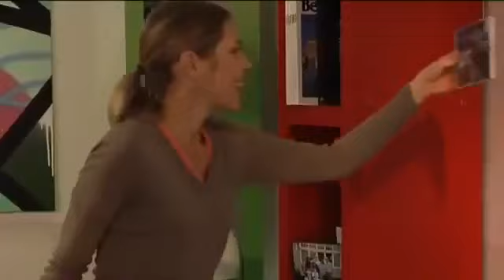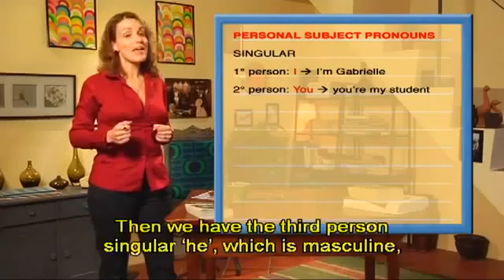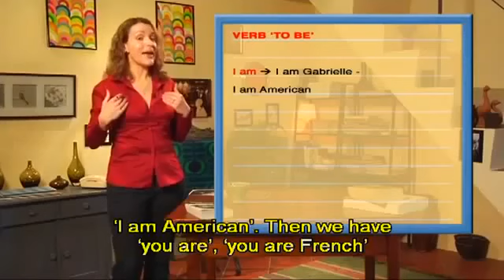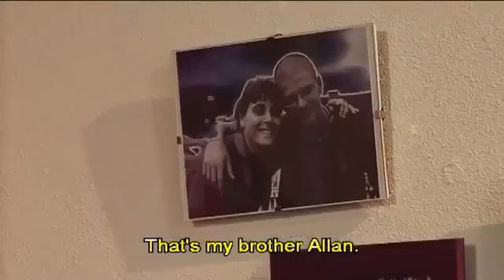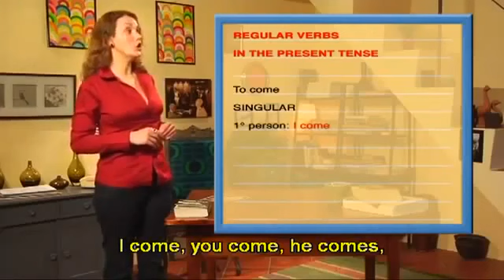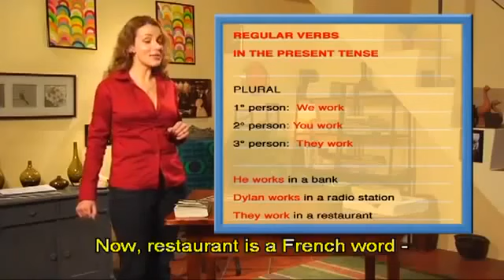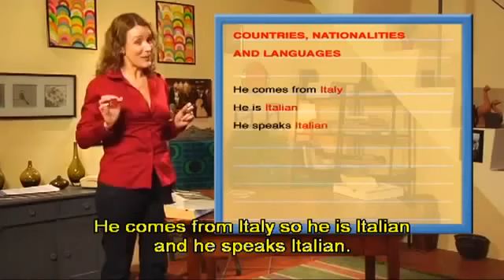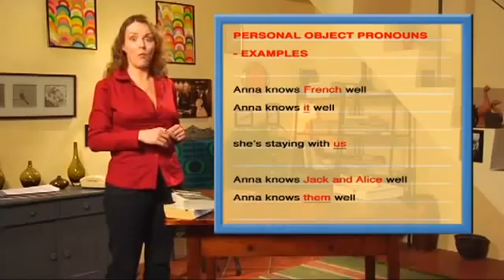Learn English Conversation Learn English Speaking Lesson 01